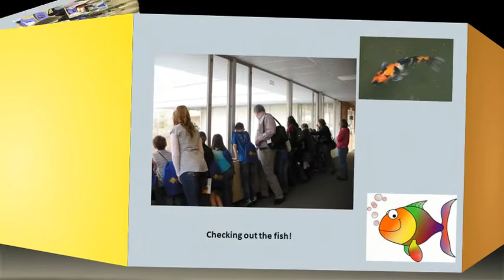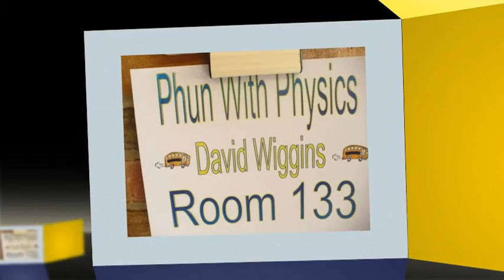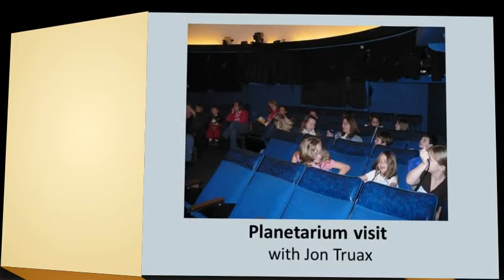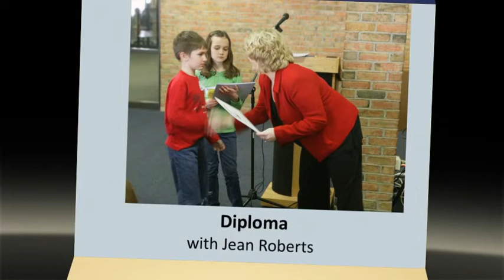A Day for Me at MCC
Reeths-Puffer and Twin Lake Elementary students enjoy at day experiencing college at Muskegon Community College.